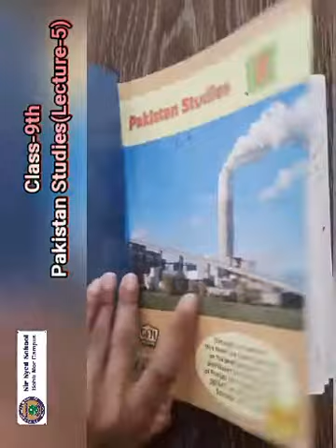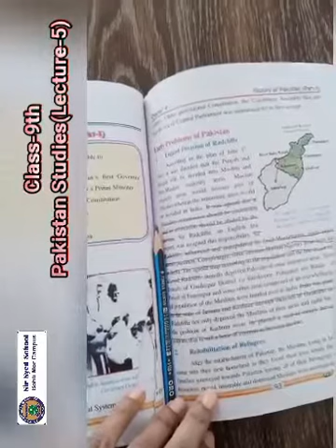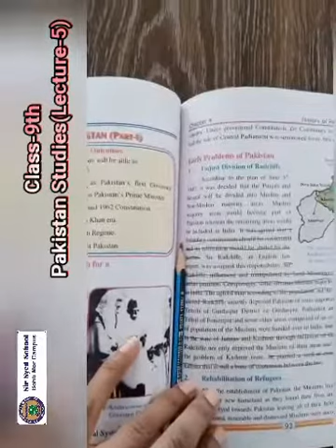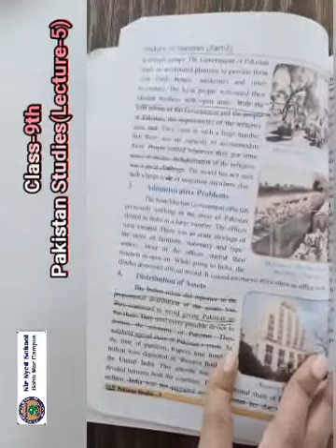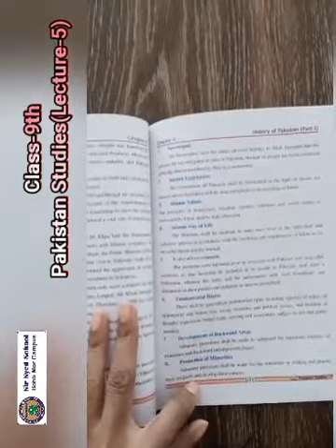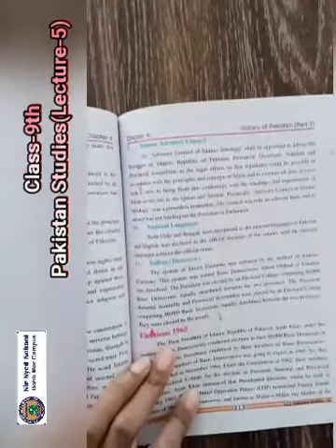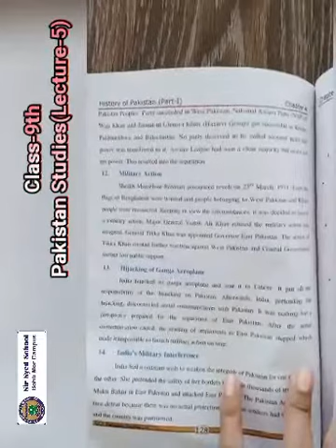CLASS 9 PAK STUDIES LEC 5 FINAL TERM